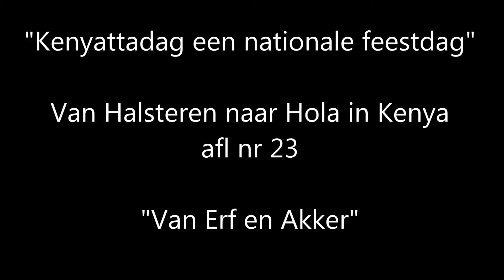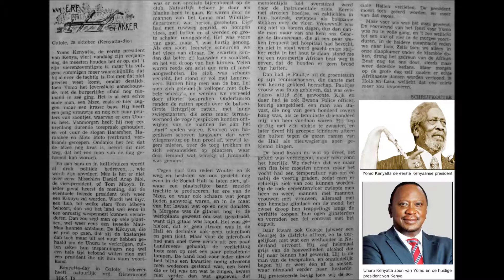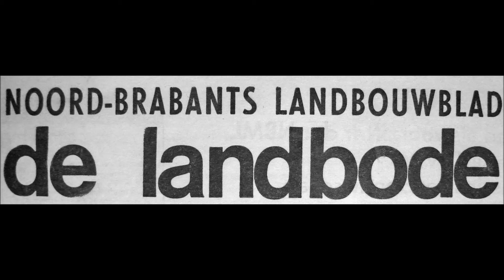Kenyattadag een nationale feestdag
Kenyattadag was ook voor ons een feest
Van Halsteren naar Hola in Kenya (nr.23)
"Van Erf en Akker"
Yomo Kenyatta was de eerste president van het onafhankelijke Kenya. Een markant figuur die respect afdwong bij vriend en vijand. De Britten hadden hem als terrorist jarenlang gevangen gezet maar het tij van de drang naar onafhankelijkheid was niet meer tegen te houden. Dus ook Kenya werd onafhankelijk en Yomo Kenyatta van de Kikuyu stam werd de eerste president.
Iedereen hield de adem in want zou er voor de blanken een "bijltjesdag" volgen? Dat was niet het geval en tot ieders verbazing ging Kenyatta direct na de onafhankelijkheid naar het bolwerk van de blanke boeren in de zgn. "White Highlands" en stelde hen gerust dat zij gewoon hun bezigheden konden blijven doen en dat ze belangrijk waren voor het nieuwe land. "We vergeven jullie maar we zijn het niet vergeten" waren zijn gevleugelde woorden.
De familie Kenyatta heeft naar wordt aangenomen in de daarna volgende jaren zeer goed voor zich zelf gezorgd. Ze worden beschouwd als de rijkste familie van het land en ze bezitten enorm veel goede landbouwgrond. Wie dicht bij het vuur zit die warmt zich het best en velen uit de bevriende kringen rond de president hebben er ook duidelijk van geprofiteerd.
Nu is Uhuru  Kenyatta de zoon van Yomo Kenyatta de huidige president van het land en dus weer iemand van de Kikuyu stam. Het was bij de laatste verkiezing een nek aan nek race tussen Raila Odinga van de Luo stam en Uhuru Kenyatta. De Luo's verdenkende Kikuyus ervan dat ze de verkiezingen hebben gemanipuleerd. Gelukkig is het dit keer niet tot gewelddadigheden gekomen.
Voor ons was zo'n Kenyatta dag ook een verplichte vrije dag. De Tana River Club was dan het trefpunt voor de "prominenten" van het district. Hola was het bestuurscentrum en alle door de overheid benoemde ambtenaren woonden er maar kwamen vrijwel altijd uit andere gebieden van Kenya en waren er dus net zo "vreemd" als wij dat waren.
Wij waren ook lid van de Tana River Club en vonden er vaak prettige verpozing. We waren helemaal opgenomen in de Kenyaanse groep en we voelden ons er heel erg thuis. We hadden zelden of nooit het besef dat we geen Kenyanen waren maar kaaskoppen uit Nederland.
We namen ook deel aan de viering van Kenyatta dag door op die dag al vroeg naar het voetbalveld te gaan waar door de Districts Commissionar een toespraak werd gehouden gevolgd door gebeden uitgesproken door de verschillenden vertegenwoordigers van de vele geloofsgemeenschappen in Hola. Er werden volksdansen uitgevoerd en er werd door schoolkoortjes veel gezongen. Het was vaak een hele lange zit in de gloeiende zon met veel lange en saaie toespraken. We zaten het braafjes uit en verheugden ons op het einde en het koele bier in de club en het geroosterde geiten of schapenvlees.
's Avonds dan vaak nog een bezoekje aan een "dans" in de Social Hall dat ook weer een prachtige belevenis was en ons diep in Afrika deed voelen alsof we er ook een beetje  waren geboren.

De column is ook te lezen via het onderstaande PDF bestand:
Let op: met  1x muisklikken opent u de PDF